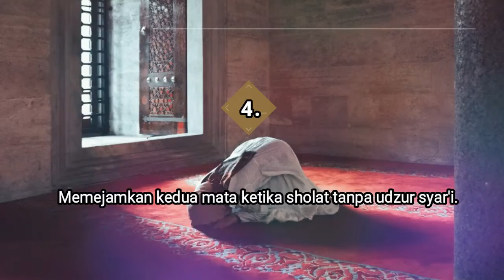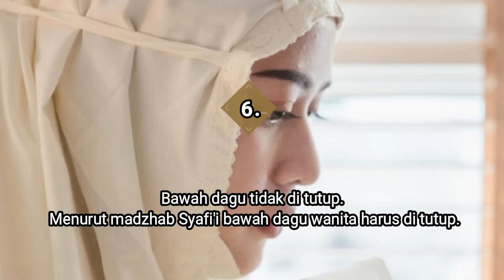HATI-HATI BAGI PEREMPUAN | Ternyata Solat Kita Selama Ini Tidak Diterima karena menyepelekan ini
Sholat merupakan ibadah yang wajib dilakukan oleh umat islam. Namun dalam sholat tentu ada hukum dan aturan yang ditetapkan agar sholat kita dapat di terima. Bukan hanya tempat, pakaian, dan badannya saja, namun ada beberapa faktor lain yang harus di perhatikan dalam tata cara solat.
Pada video kali ini, kita akan membahas tentang :

👉🏻6 KESALAHAN SOLAT YANG SERING DILAKUKAN OLEH WANITA👈🏻

😊SEMOGA BERMANFAAT😊